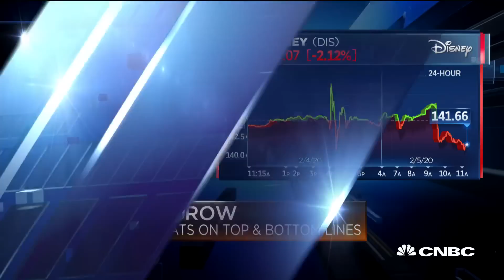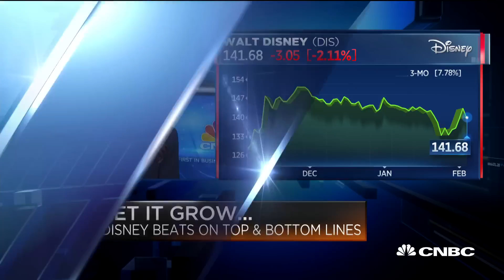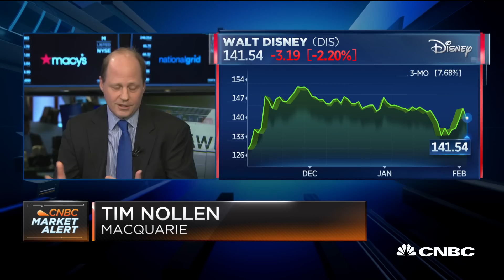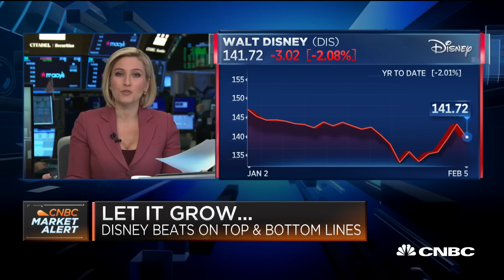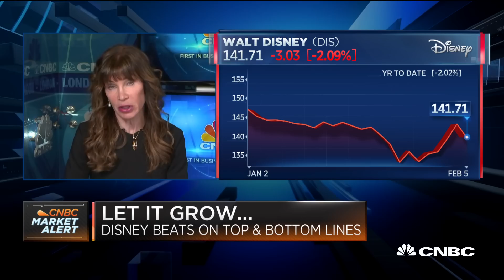Disney shares are down after earnings beat due to investment costs ahead: Analyst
Tim Nollen of Macquarie and Jessica Reif Ehrlich of Bank of America break down what investors should look at in Disney's earnings report with CNBC's "Squawk Alley" team.

Disney reported fiscal first-quarter earnings on Tuesday and it beat on both the top and bottom lines. Shares fluctuated after hours, but were mostly within 1% of the stock’s price at close.

Here are the key numbers:

Earnings per share: $1.53 per share vs. $1.44 per share expected, according to analysts surveyed by Refinitiv
Revenue: $20.86 billion vs. $20.79 billion expected, per Refinitiv
The results mark Disney’s first earnings report since the launch of its new streaming service, Disney+, last November. In the earnings release, Disney CEO Bob Iger said the service has “exceeded even our greatest expectations.”

Disney+ now has 26.5 million subscribers, which is up from the 10 million sign-ups it registered for the service after it launched November 12. CEO Bob Iger said on the company’s earnings call that by Monday, that number had climbed to 28.6 million subscribers. Disney said the average monthly revenue per paid Disney user was $5.56.

Iger added that “both conversion from free to pay and churn rate were better than expected.” Churn refers to the pace at which users sign up for and cancel subscriptions.

Disney also did not update its guidance for the service. The company previously forecast between 60 million and 90 million subscribers by the end of its 2024 fiscal year. Iger said on the call that it’s “far too early” in the rollout of Disney+ to give new guidance, especially as the service has yet to launch in some international markets.

“Well, it’s obviously a very good start, but we are not updating our guidance today,” Bob Iger, CEO of Disney told Julia Boorstin on CNBC’s “Closing Bell” on Tuesday. “We will say something on the call about subs between the end of the quarter, the end of December and where we are as of yesterday. But we are not updating our guidances.”

On the call, Iger said as of Monday, ESPN+ now counts 7.6 million subscribers and Hulu has 30.7 million total subscribers. Hulu reported average monthly revenue per paid subscriber of $59.47 during the quarter. Meanwhile, ESPN+ reported average monthly revenue per paid subscriber of $4.44, which was a 5% decline from the year ago period.

Disney blamed the decline on a “shift in the mix of subscribers” to its bundled subscription package of Disney+, ESPN+ and Hulu, which has a lower average retail price per service compared to the average retail price of each service on a standalone basis.

CNBC TV